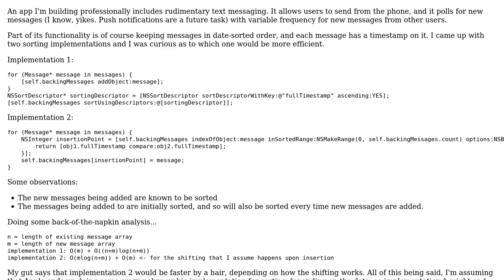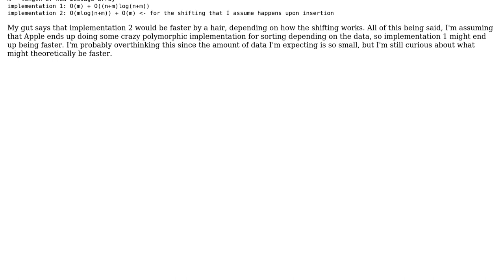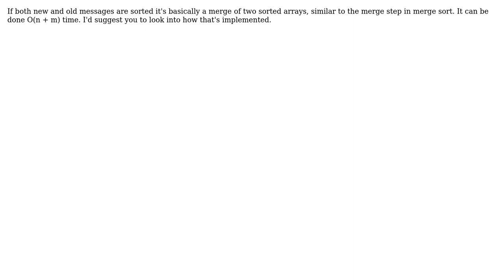Sorting Timestamped Messages (iOS)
With thanks & praise to God, and with thanks to the many people who have made this project possible! You are responsible for your own actions.